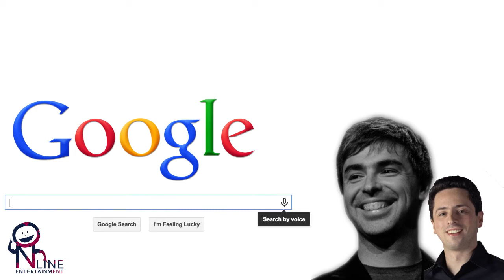Google Success Story Video | Larry Page Biography in Hindi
Google success story | Larry Page biography in hindi

Google Technology company

Google Founders: Larry Page and Sergey Brin

Larry Page

Chief Executive Officer of Alphabet

Lawrence Edward Page is Associate in Nursing yank scientist and net enterpriser World Health Organization co-founded Google with Sergey Brin. Page is that the chief officer of Google's parent company, Alphabet INC.

Page was born March twenty six, 1973, in East state capital, Michigan. Page doesn't follow any formal faith. His father, Carl Victor Page, Sr., earned a Ph.D. in engineering from the University of Michigan in 1965, once the sector was being established, and BBC newsman can Smale has delineated him as a "pioneer in engineering and artificial intelligence".

He was a engineering academic at Michigan State University and Page's mother, Gloria, was a lecturer in creating by mental acts at Lyman Briggs faculty and at Michigan State University.

Sergey Brin

President of Alphabet

Born: 21 August 1973 (age 44), Moscow, Russia
Sergey Mikhaylovich Brin is a Russian-born American computer scientist and internet entrepreneur. Together with Larry Page, he co-founded Google. Brin is the President of Google's parent company Alphabet Inc.

As of October 2017, Brin is the 13th richest person in the world, with an estimated net worth of US$46 billion